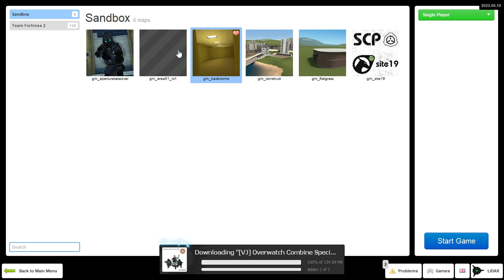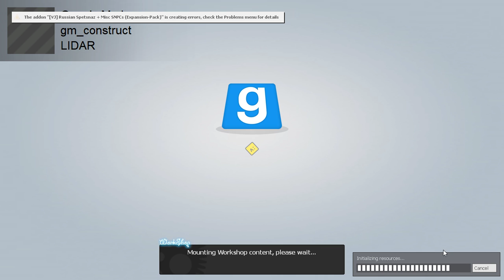Garry's Mod LIDAR Mod/Addon Showcase [Scary]